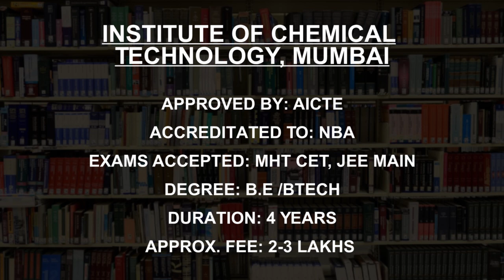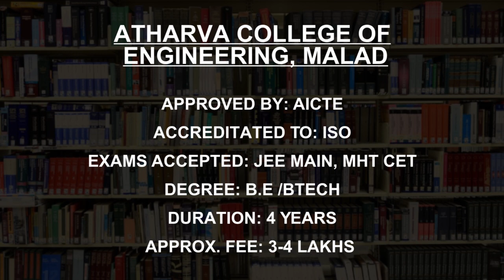Best Electrical Engineering Colleges in Mumbai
Must Watch.. Best Electrical Engineering college in Mumbai - Fees, Admission

Listed Colleges
Indian Institute of  Technology Bombay
Institute of Chemical  Technology, Mumbai
Veermata Jijabai Technological  Institute, Mumbai
University of  Mumbai
Atharva College of Engineering, Malad
KJ Somaiya Polytechnic Mumbai
Shri Bhagubhai Mafatlal  Polytechnic, Mumbai
Government Polytechnic  Mumbai
Shri Sureshchandra Dhariwal  Polytechnic, Jalgaon
Navjeevan Education Society's  Polytechnic, Mumbai

This is not the listing of Top Electrical Engineering college in Mumbai, it's the list of best Electrical Engineering college in Mumbai as per the ratings given by our users.